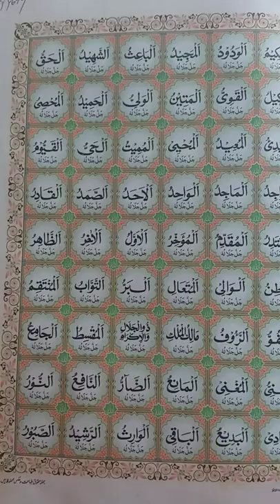Allah Pak ke 99 Naam 2nd page